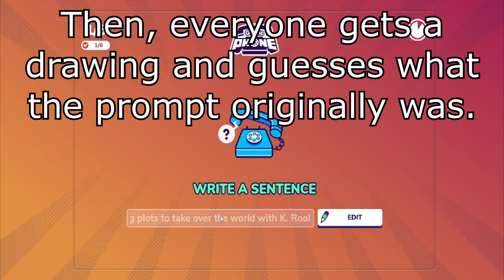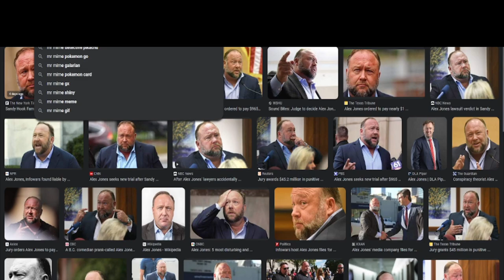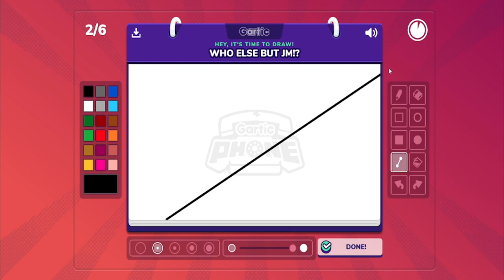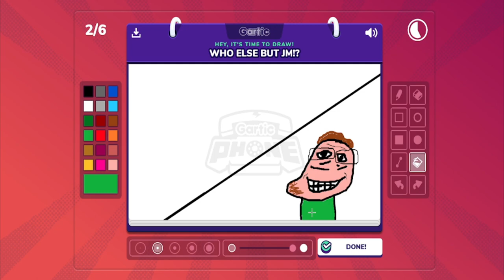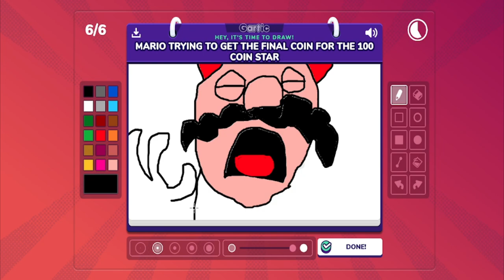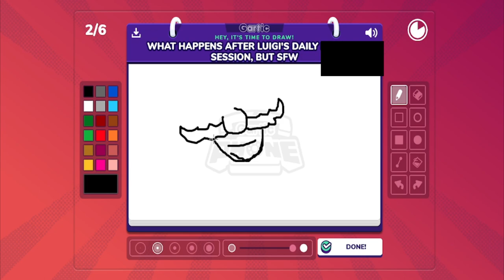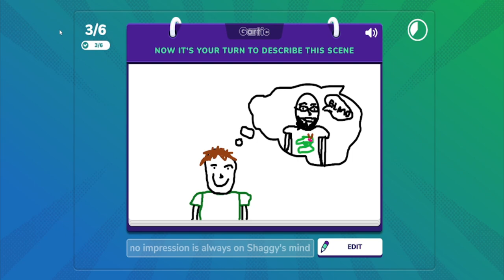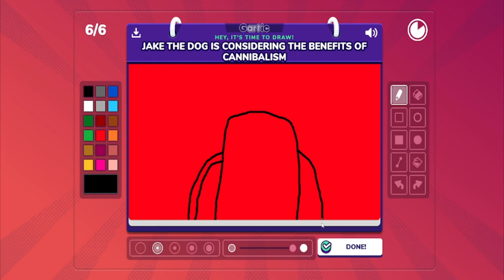Kim Kardashian x Captain Crunch - Gartic Phone with Friends Session 1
We have a ton of fun with some truly weird drawing prompts!